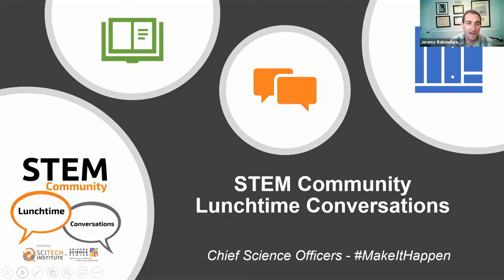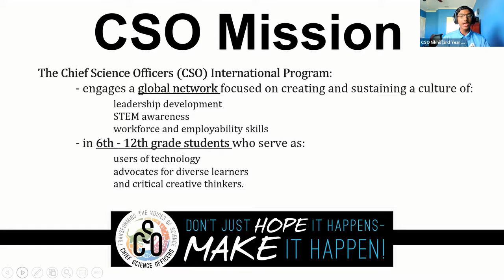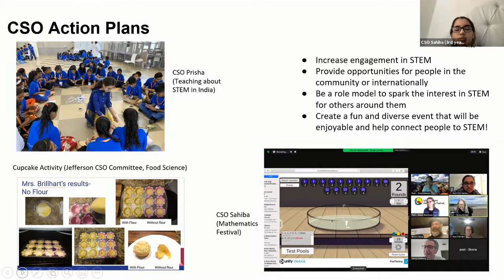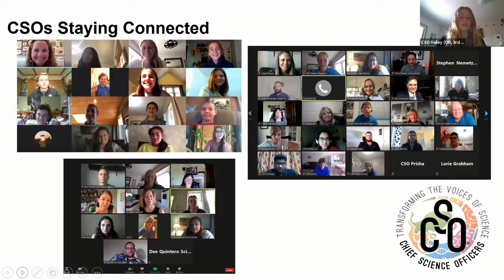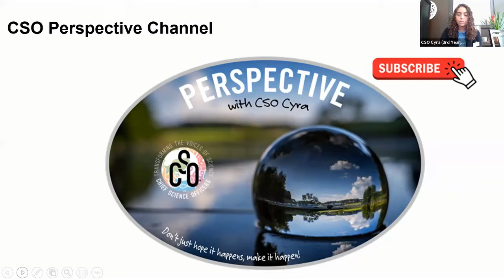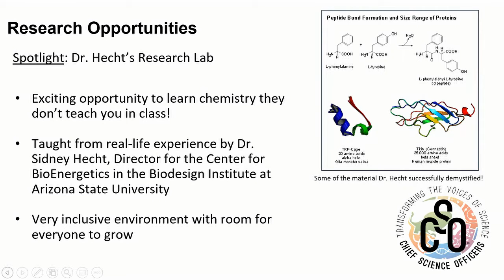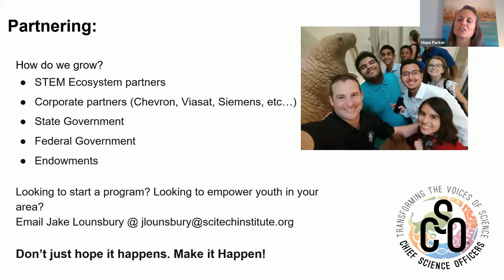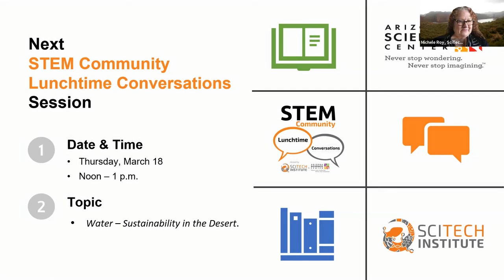STEM Community Lunchtime Conversations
CSOs